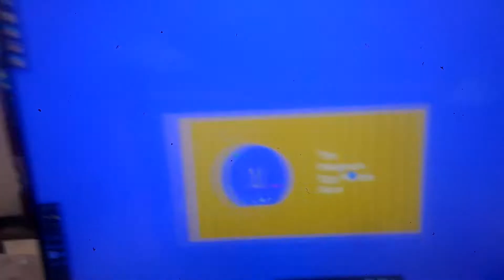The pokemon egg marble race